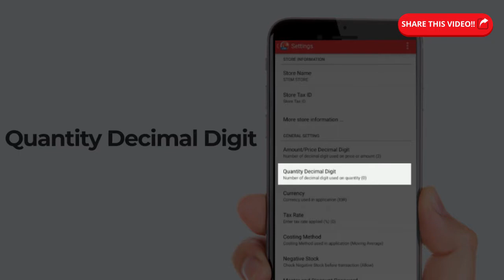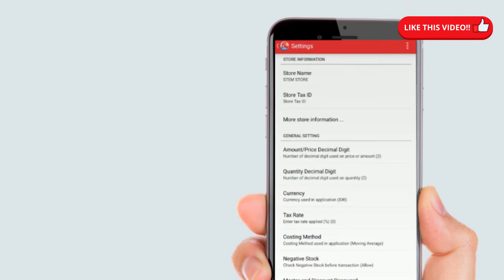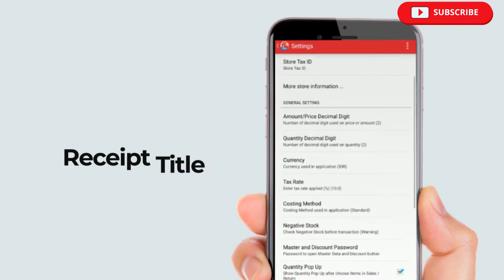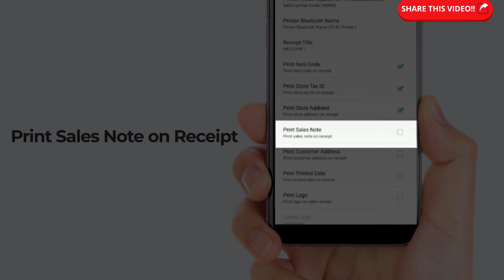Pengaturan Umum & Parameter Pada Aplikasi Kasir Mobile iREAP POS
iREAP POS Pro adalah aplikasi POS (Point of Sale) untuk ponsel Android. Aplikasi memberi Anda kebebasan dan fleksibilitas dalam mengelola data ritel Anda: dari mengelola artikel / barang dan harga hingga mengontrol stok dan kasir penjualan. Ideal untuk usaha ritel seluler atau semi permanen dengan fasilitas minimal.

Dapatkan iREAP POS Lite GRATIS dari Google Play dari URL berikut

jika Anda ingin mendukung lingkungan multi store dan multi pengguna dengan manajemen web dan seluler yang terpusat, Anda dapat menggunakan iREAP POS Pro. Bekerja Online dan Offline sementara koneksi internet Anda tidak tersedia. Laporan komprehensif dan analitik data tersedia kapan saja dan di mana saja. iREAP POS Pro, adalah aplikasi berbayar bulanan Rp 41.666 / perangkat / bulan dibayar setiap tahun (dibayar Rp 99.000 per bulan) untuk Indonesia, dan USD 4,16 / perangkat / bulan dibayar setiap tahun (USD 9,9 dibayar bulanan) untuk luar Indonesia. Unduh Sekarang dan dapatkan 14 hari GRATIS FULL VERSION. Unduh iREAP POS Pro:

Ideal untuk
* ECERAN
  - Eceran dengan banyak cabang
  - Toko ritel fashion, pakaian.
  - Bisnis waralaba (franchisor dan franchisee)
  - Penghitung Makanan, Warung Kopi, Kafe dan Restoran
  - Konter Konsinyasi di Department Store
  - Toko Acara dan Pameran
  - Pengecer Kecil dan Menengah
* DISTRIBUSI
  - Canvasser
  - Pengambilan Pesanan Penjual

SAP Business One Indonesia Gold Partner dalam Ritel, Distribusi dan Manufaktur